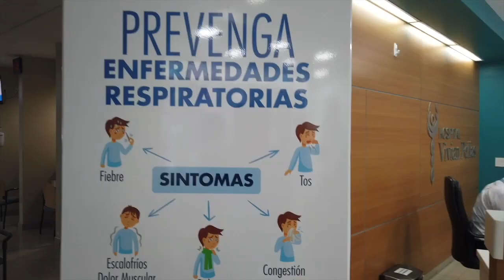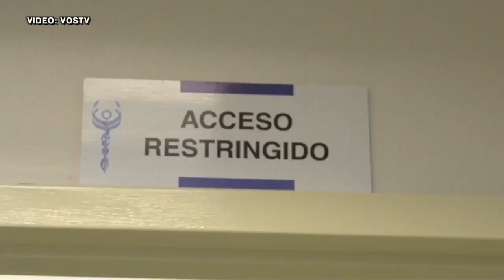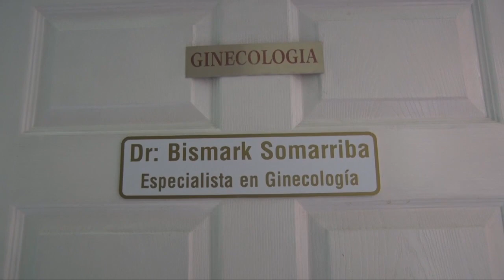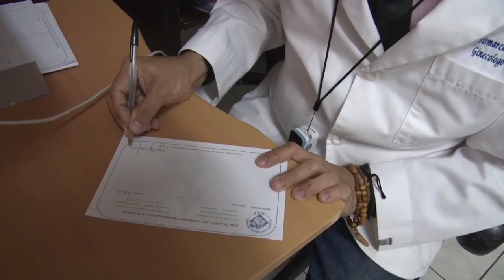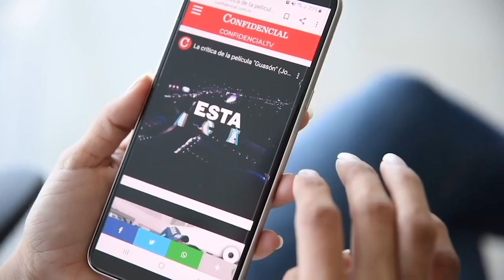Bismarck Somarriba, un médico sobreviviente de Covid-19, 27 dìas en la Unidad de Cuidados Intensivos